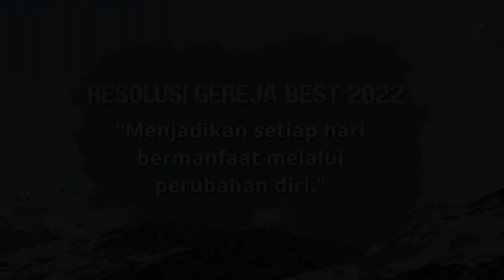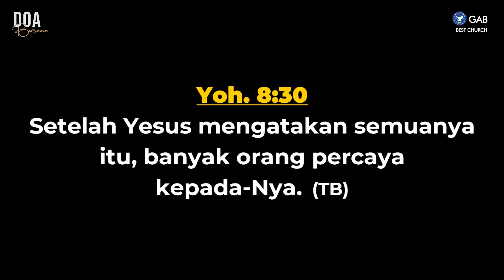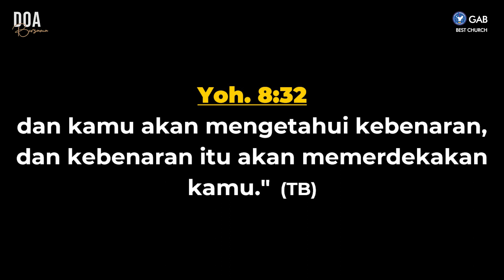Doa Pagi | Jemaat Online Gereja BEST | Ps. Fengky Maukar | Kebenaran Akan Memerdekakan Kamu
SHALOM !! Ikutilah Program Doa Pagi,
Kamis, 22 September 2022, Pukul 04.30 WIB
Tema : Kebenaran Akan Memerdekakan Kamu

Jadwal Doa Pagi & Doa Malam Jemaat Online Gereja BEST:
Senin - Jumat : Doa Pagi ► Pkl. 04.30 WIB
Senin, Rabu, Jumat, Sabtu : Doa Malam ► Pkl. 20.30 WIB